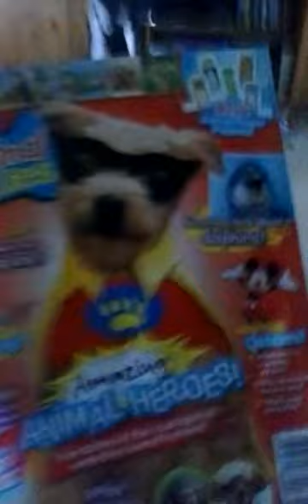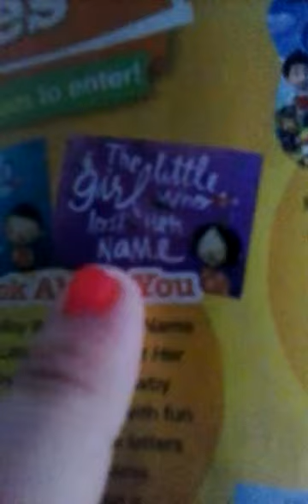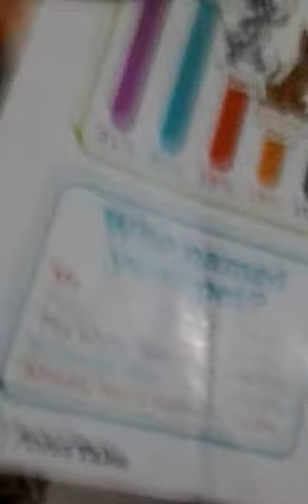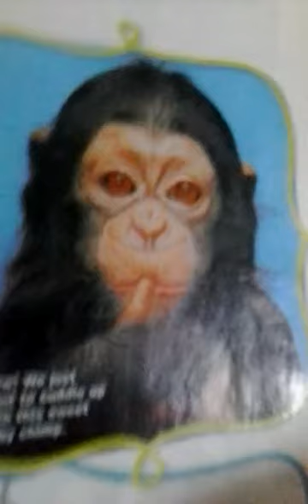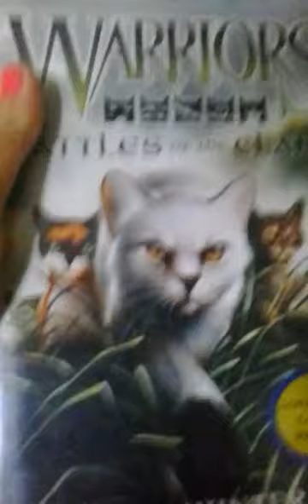Animal tales magazine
Boring
Dumb
Stupid,
Thats me .
Hi..